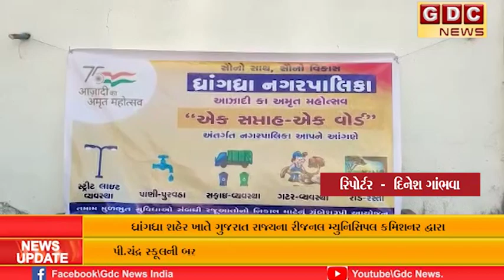ધ્રાંગધ્રા શહેર ખાતે ગુજરાત રાજ્યના રીજનલ મ્યુનિસિપલ કમિશનર દ્વારા લેવામાં આવી મુલાકાત સાથે...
ધ્રાંગધ્રા શહેર ખાતે ગુજરાત રાજ્યના રીજનલ મ્યુનિસિપલ કમિશનર દ્વારા લેવામાં આવી મુલાકાત સાથે શહેરની કરી સમિક્ષા.